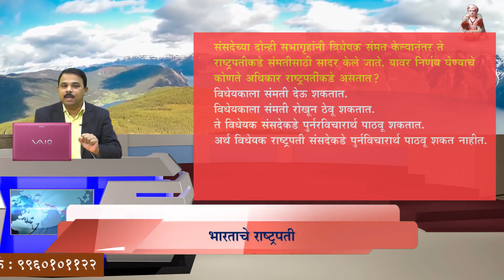Lesson 11 President Of India Part 2 3 preview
राज्यघटना या विषयावरील प्रत्येक प्रकरणानुसार या व्हिडिओ प्रकरणांची रचना करण्यात आलेली आहे.  हे सर्व संपूर्ण लेक्चर पाहण्यासाठी आपला ईमेल आयडी आपणाला पाठवायचा आहे.  या ईमेल आयडीवर हे सर्व व्हिडिओज पहिल्या महिन्यासाठी आपणाला संपूर्णपणे मोफत पाहायला मिळणार आहेत.
 यामध्ये एकूण 38 प्रकरणांची रचना करण्यात आलेली आहे.
 हे व्हिडिओज आपल्याला  राज्यसेवा मुख्य परीक्षा भाग 1 तसेच राज्य शासनामार्फत घेतली जाणारी राज्यसेवा पूर्व परीक्षा,PSI/STIASO  पूर्व व मुख्य परीक्षा यांच्यासाठी उपयुक्त  असणार आहेत.
 ज्या विद्यार्थ्यांना हे  व्हिडिओज हवे आहेत त्या विद्यार्थ्यांनी 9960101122  या मोबाईल क्रमांकावर आपले ई-मेल आयडी व्हॉट्सऍप  द्वारे  आपले संपूर्ण नाव  ईमेल आयडी पाठवून द्यावा.